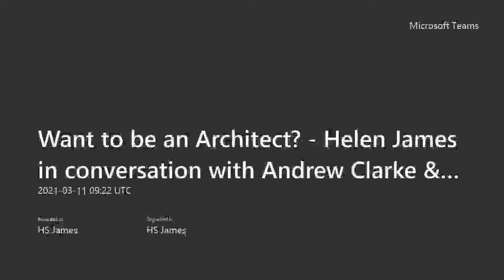Want to be an Architect? National Careers Week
Helen James in conversation with Andrew Clarke & Jon Brent from Cannon Clarke Architects